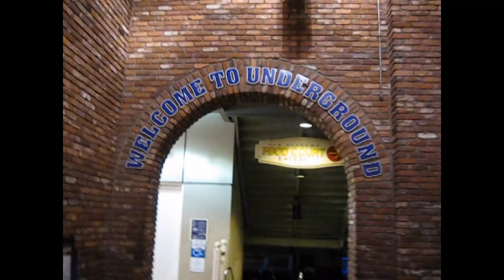LUNEY TUNEZ UNDERGROUND TAKEOVER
LUNEY TUNEZ PERFOMS HIS SMASH HIT SINGLE "LAUREN LONDON" LIVE AT UNDERGROUND ATLANTA
1ST SHOW CLUB FUSIONS
2ND SHOW CLUB SCORES